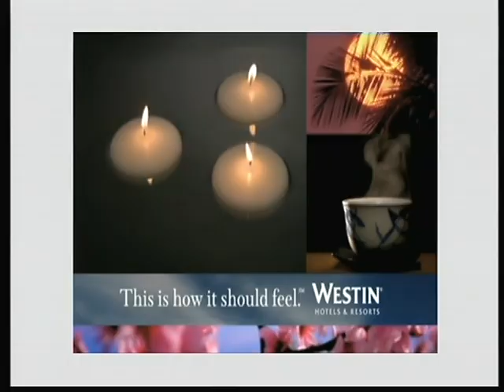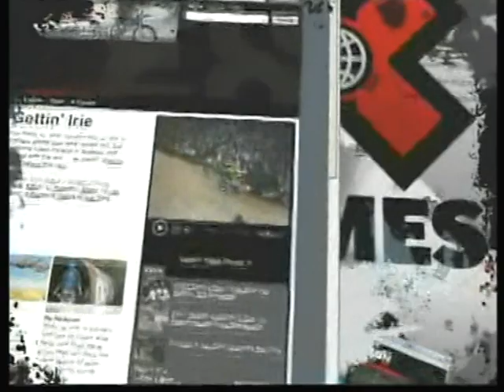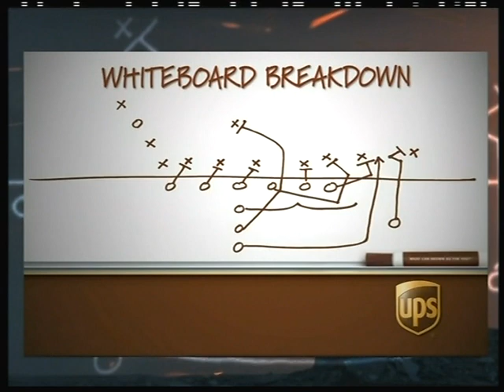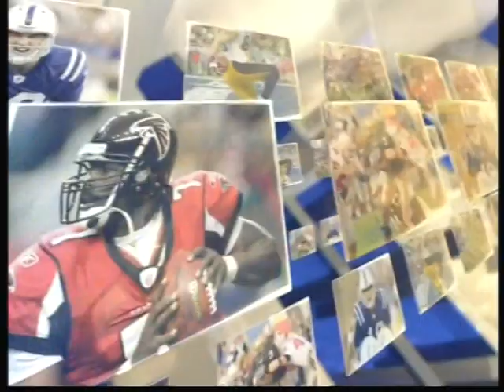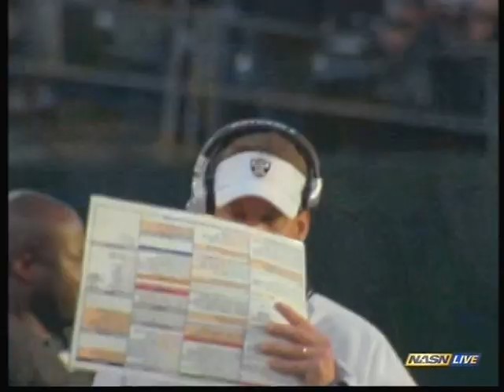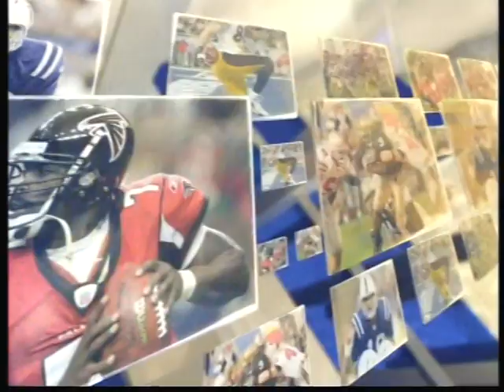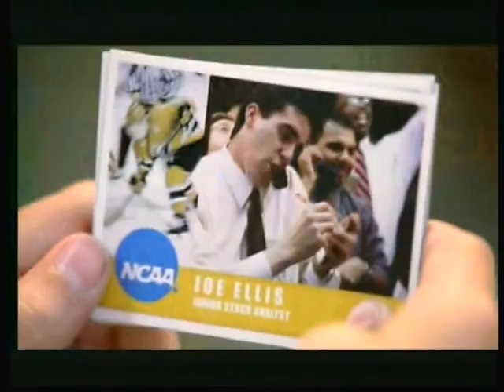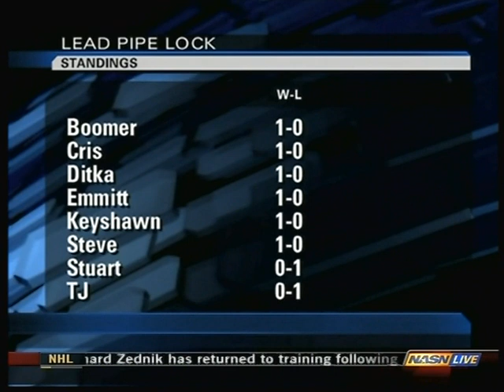NFL 2008 week 2 MNF Coutdown DAC - PHE sept 14